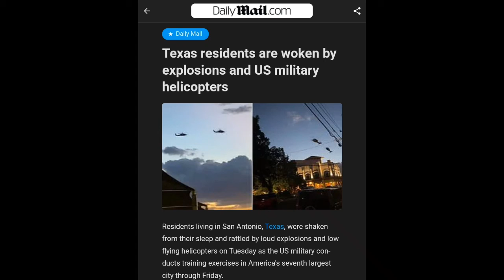U.S. Military Exercises In San Antonio, Texas (Be Ye Circumspect)